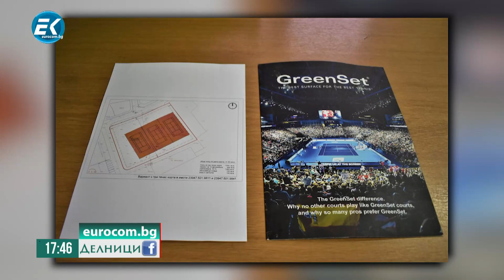Трифон Панчев, кмет на гр. Дряново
Гост в предаването "Делници" беше Трифон Панчев, кмет на гр. Дряново. Той отговори как малките общини разпределят своите бюджети.